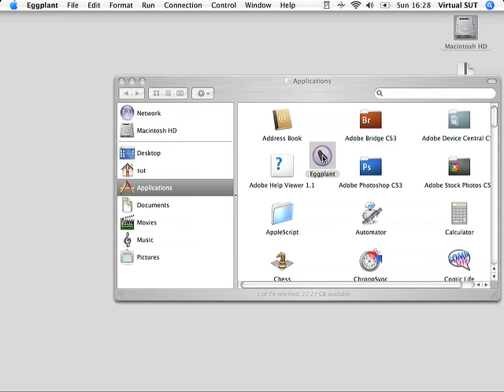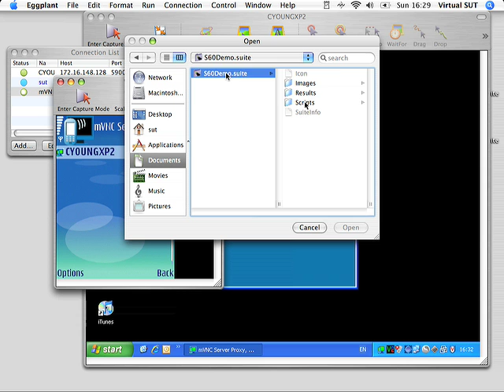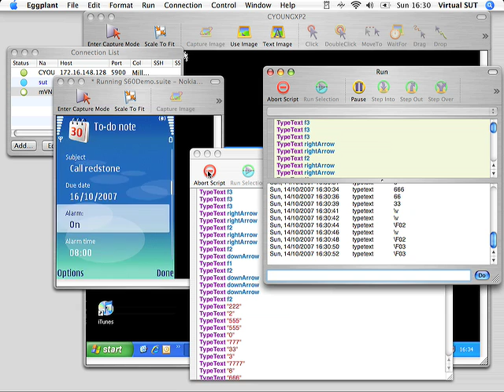Nokia N73 Automation using mVNC and Eggplant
This video provides a brief description and tutorial showing how to use mVNC and Eggplant to test an application running on a Nokia N73 mobile phone. In this case, the application being automated is the calendar function.